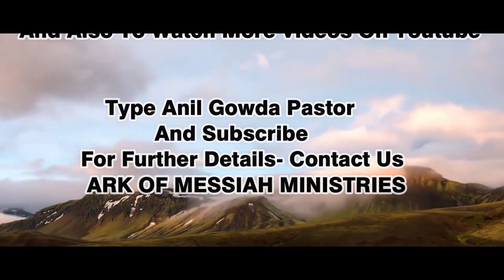ಸಭೆ ಎಂಬುದು ಖಂಡಿಸುವ ಸ್ಥಳವಲ್ಲ (Meeting is not a place of condemnation)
pastor anil gowda

ಕೃತಜ್ಞತೆ ಪ್ರಾರ್ಥನೆ ಬುಧುವಾರ ದಿನಾಂಕ 21

Live - ಜೀವ ಮರಣ ನಿಮ್ಮ ಬಾಯಲ್ಲಿ ಇದೆ ಜಾಗ್ರತೆಯಾಗಿ ಮಾತಾಡಿ

ನಮ್ಮ ಶಕ್ತಿ ನಮಗೆ ಗೊತ್ತಿಲ್ಲ ಸೈತಾನನಿಗೆ ಗೊತ್ತು ನಮಗೆ ಎಂಥ ಅಧಿಕಾರ ಇದೆ ಎಂದು ನಮಗೆ ಗೊತ್ತಿಲ್ಲ ಸೈತಾನನಿಗೆ ಗೊತ್ತು
ದೇವರು ನಮ್ಮ ಸಂತೋಷಕ್ಕೆ ಬೇಡಿ ಹಾಕಿಲ್ಲ ನಮ್ಮ ಸಂತೋಷವನ್ನು ಯಾರು ಕೆಡಿಸಬಾರದೆಂದು ಅದರ ಸುತ್ತಲು ಬೇಲಿ ಹಾಕಿದ್ದಾನೆ
ಉಪ್ಪಿಗಿಂತ ರುಚಿ ಬೇರೆ ಇಲ್ಲ ಒಪ್ಪಿಕೊಂಡೋರು ದಡ್ಡರಲ್ಲ ಆ ಉಪ್ಪು ನೀನೆ ಎಂದು ದೇವರೇಳಿದ
ದೇವರು ನಮಗೆ ಕೊಟ್ಟ ಅಧಿಕಾರ ಸಾಮಾನ್ಯವಾದದಲ್ಲ ದೇವರಿಗೆ ಇರುವ ಅಧಿಕಾರವೆ ನಮಗೂ ಇದೆ
ನಿಮ್ಮ ಜೀವಿತದಲ್ಲಿ ಏನೇನು ಸತ್ತುಹೋಗಿದೆಯೋ ಅದಕ್ಕೆ ಈಗ ಜೀವ (ಹಣದಲ್ಲಿ ಆರೋಗ್ಯ ಸಮಾಧಾನ ಸಂತೋಷ )
ದೇವರು ಭೂಮಿಗೆ ಬಂದದ್ದು ಬರಿ ಪಾಪದಿಂದ ಬಿಡಿಸುವದಕ್ಕಾಗಿ ಅಲ್ಲ ಪರಲೋಕ ಭೂಲೋಕವನ್ನು ಒಂದು ಮಾಡುವದಕ್ಕಾಗಿ
ಕೃಪೆ ಪಾಪ ಮಾಡುವದಕ್ಕೆ ಲೈಸನ್ಸ್ ಅಲ್ಲ
ದೇವರ ಭಯ Fear Of The Lord
ಈ ವಾಕ್ಯ ಕೇಳಿದರೆ ತಲೆ ಸುತ್ತೋಗುತ್ತೆ ಎಂದು ಕೇಳದ ಸಂದೇಶ (Blockbuster Message)
ಯೇಸು ಭೂಮಿಗೆ ಬಂದದ್ದು ಯಾವಾ ಯಾವಾ ವಿಷಯಕ್ಕಾಗಿ(For what matter Jesus came to earth)pastor anil gowda
ವಿಶ್ವಾಸಕ್ಕೆ ತಕ್ಕ ಪ್ರತಿಫಲ ಹೀಗೆ ಮಾಡಿದರೆ ಸಿಗುವುದು(ಪಾಸ್ಟಾರ್ ಅನಿಲ್ ಗೌಡ)
ದೇವರು ಈ ವರ್ಷ ನಿಮಗೆ ಮಾಡಿದ ವಾಗ್ದಾನ(God promises you this year)Pastor Anil Gowda
ನಮ್ಮ ಅಭಿವೃದ್ಧಿ ತಡೆ ಏನು (What is our development barrier)ಪಾಸ್ಟಾರ್ ಅನಿಲ್ ಗೌಡ
ದೇವರು ನಿಮ್ಮನ್ನು ಯಾವುದಕ್ಕೆ ಹೋಲಿಸಿದ್ದಾನೆ ನೋಡಿರಿ(See what God has compared you to)
ಶಿಲುಬೆಯ ಹಿಂದಿನ ರಹಸ್ಯ (shilubeya hindina rahassya)The secret behind the crosspastor anil gowda